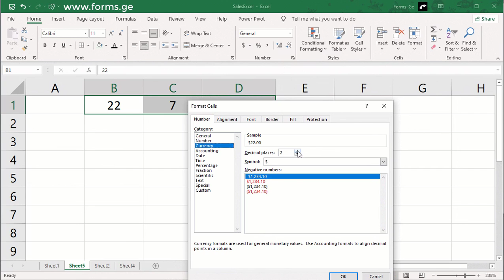How to change number value in excel cell to currency, lesson 43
Press Ctrl+Shift+F, number section, category: Currency